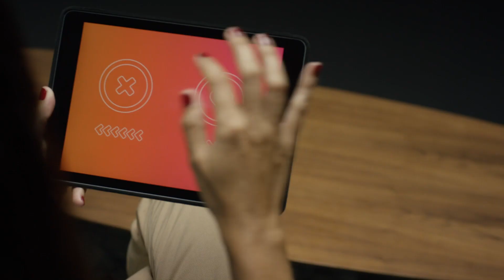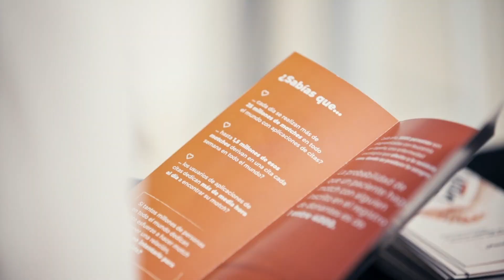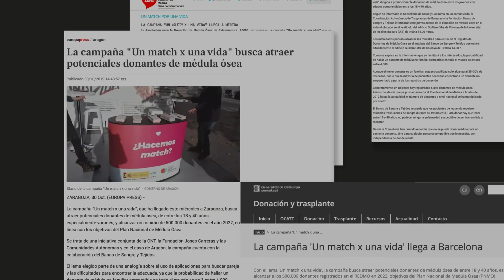Vídeo resum "Un match x una vida"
La campanya "Un match x una vida" es va desenvolupar de setembre de 2019 a gener de 2020 i va ser una iniciativa conjunta de l'Organització Nacional de Trasplantaments, la Fundació Josep Carreras i les comunitats autònomes.

Estava dissenyada per atreure l'atenció dels donants de medul·la òssia potencials més joves, d'entre 18 i 40 anys. No et perdis el vídeo que resumeix tota la feina que s'ha fet!